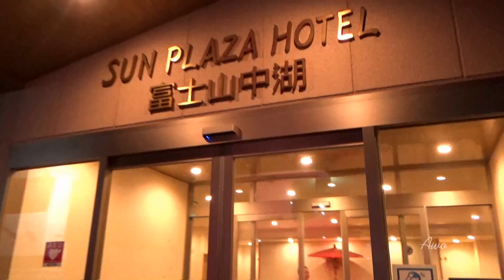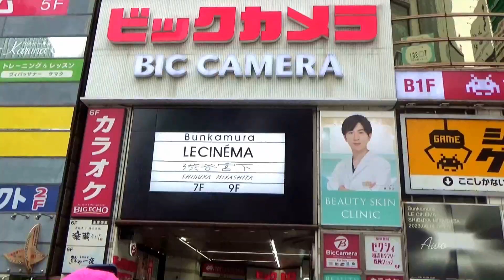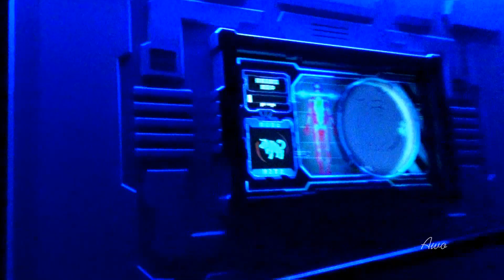SPRING IN TOKYO 2023